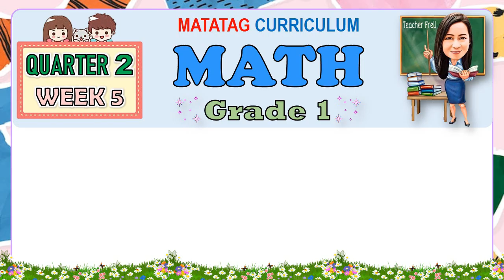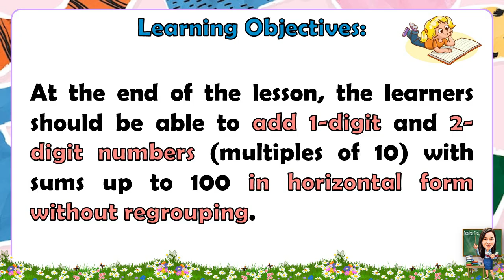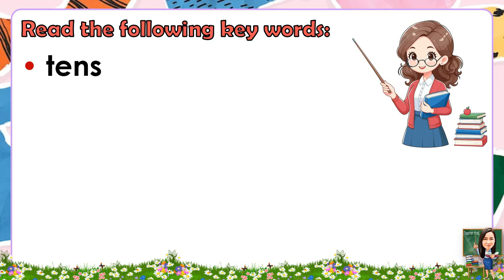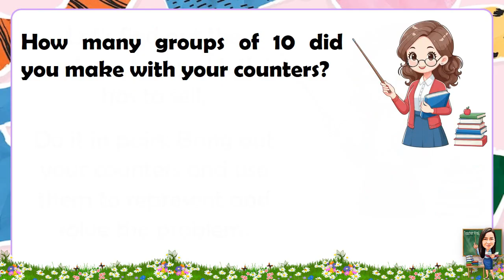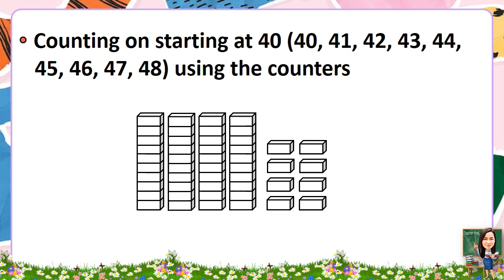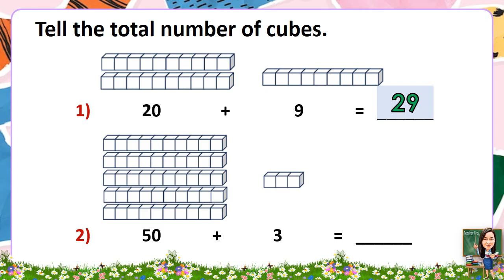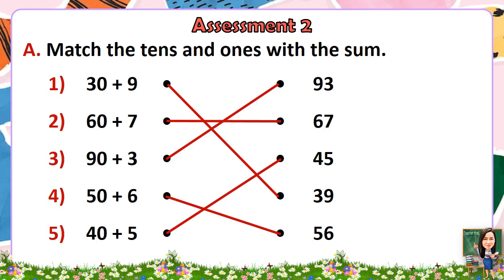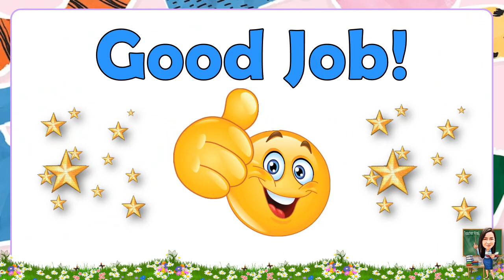MATH 1 QUARTER 2 WEEK 5 DAY 2 ADDING 1-DIGIT AND 2-DIGIT NUMBERS MULTIPLES OF 10 WITH SUMS UP TO 100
MATH 1 QUARTER 2 WEEK 5 DAY 2 | ADDING 1-DIGIT AND 2-DIGIT NUMBERS MULTIPLES OF 10 WITH SUMS UP TO 100 IN HORIZONTAL FORM WITHOUT REGROUPING | MATATAG CURRICULUM